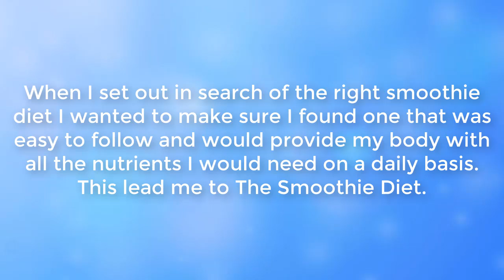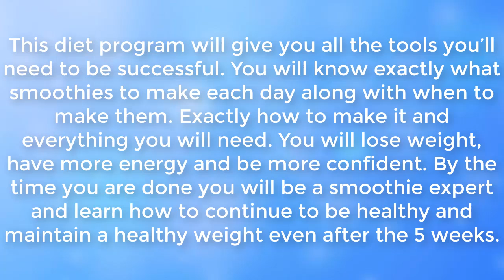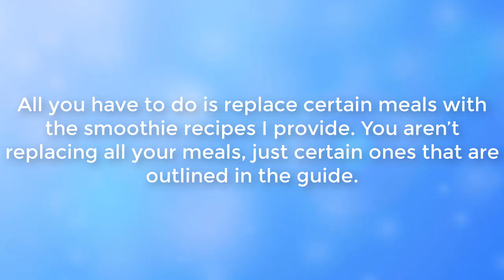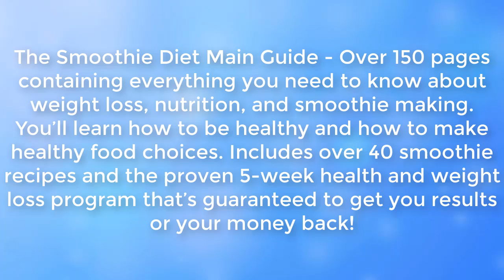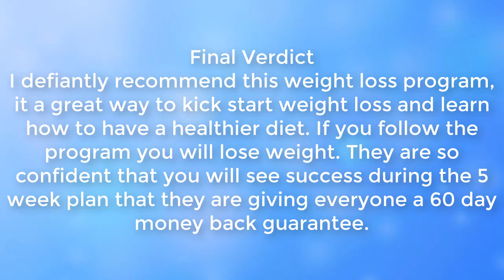The Smoothie Diet 5 Week Review - weight loss fast How to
The secret that makes the Smoothie Diet so effective is the Custom 5-Week Weight Loss Schedule. All the smoothies are given in a very specific sequence and frequency to maximize your results. For example the nutrient and ingredient ratios vary week to week to make sure the weight keeps coming off and stays off.

I’ve used my knowledge as a Health Coach and what I’ve learned from all my clients to make sure this program delivers rapid results. I have meticulously researched specific ingredients and nutrient properties to maximize the effectiveness of this program. You won’t find this attention to detail in any smoothie recipe book.

All you have to do is follow my lead and replace certain meals with the smoothie recipes I provide. Not only do I give you over 40 amazing smoothie recipes that taste great and keep you full for hours, but to make sure this program is fail-safe, I am giving you custom full-color recipe cards, a schedule you can put on your fridge, grab-and-go shopping lists, and even a journal to track your daily progress and keep you motivated.

Join all the other happy customers who have completely changed their lives following this simple weight loss and health improvement plan.